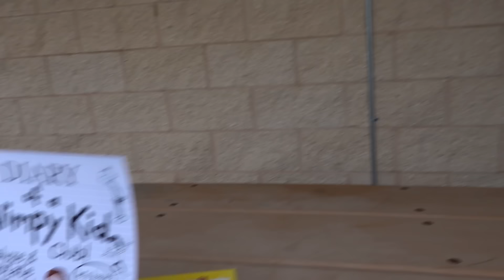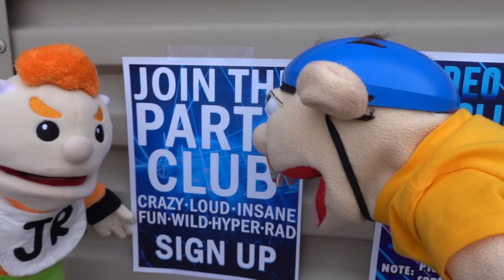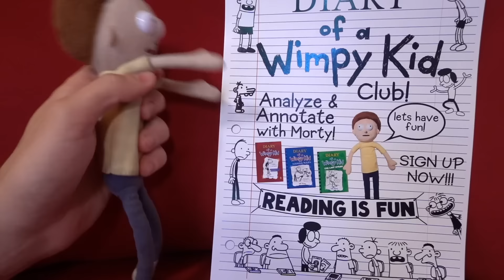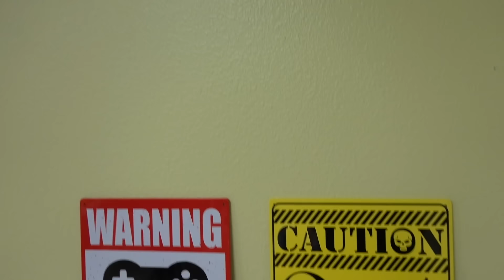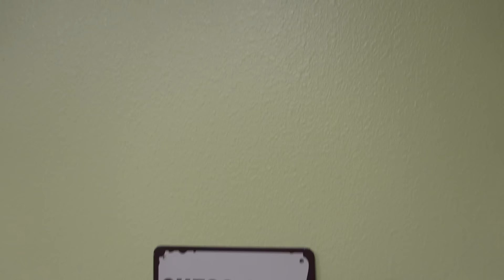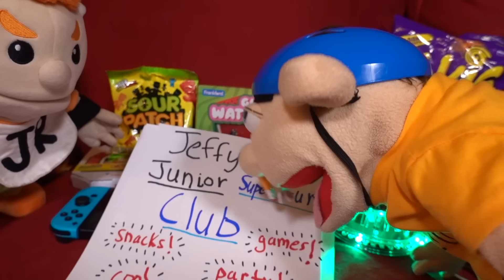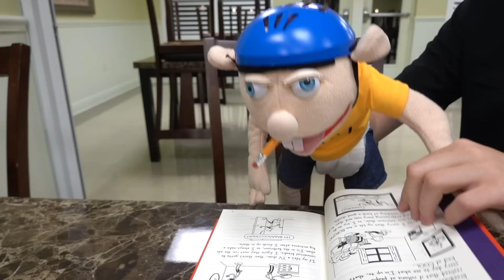SML Parody: The School Club!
Jeffy and Junior try to get into a school club!